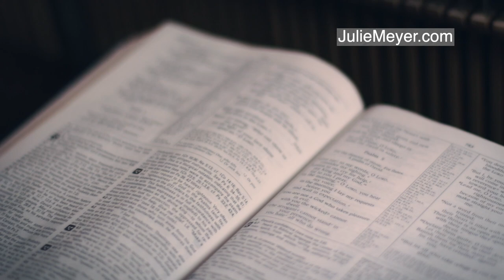Psalm 5 | Singing the Scriptures Show | Julie Meyer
Join Julie Meyer in a time of worship, prayer, and teaching from Psalm 5. 👇 Read More 👇

🥳  Current Worship Partners 🥳

🎉 Melissa Moen
🎉 Hannah Dominick
🎉  Dan Schmitz
🎉  Michele Suzanne Cote

🧡 Julie Meyer is known for Alabaster Box, Unto the Lamb, and Paint Your Picture. The music is a sample of our 24/7 Worship Radio called "Into the River."